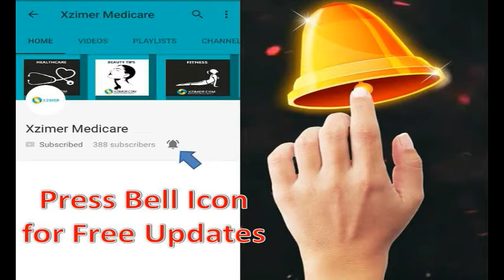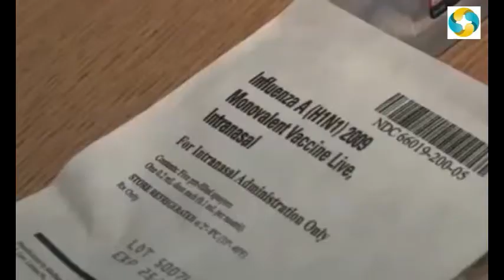स्वाइन फ्लू | लक्षण | कारण | बचाव और इलाज || Swine Flu | H1N1 | Symptoms | Cause | Treatment -2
स्वाइन फ्लू (H1N1): लक्षण, कारण, बचाव और इलाज (Swine Flu (H1N1): Symptoms,Cause & Treatment)-2

ke is video se janenge ap swaine flu ke ilaj bare me

Voice & Created By- Satish  Pandey & Shipra Khare

Humse se Twiter par bhi sampark kanrne ke liye click kare -